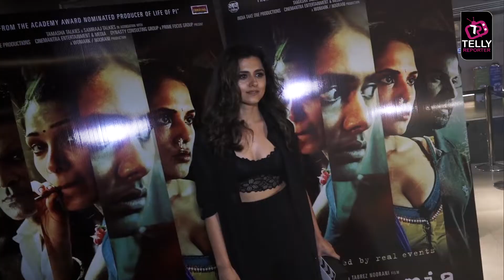Riddhi Dogra At Love Sonia Special Screening | Interview